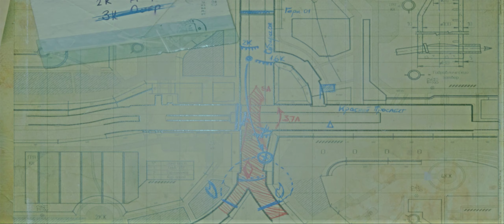#1 Two Colonels 두 명의 대령 Metro Exodus DLC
PC Specs:
CPU :  E5-2620 v3 @ 2.40GHz
GPU : Rtx 2070 Super
RAM : 64GB / Sansung 16GB (DDR4-1866) x4
4TB HD (Use 2TB)
X99 Extreme4/3.1 P1.20
Intel(R) Xeon(R)